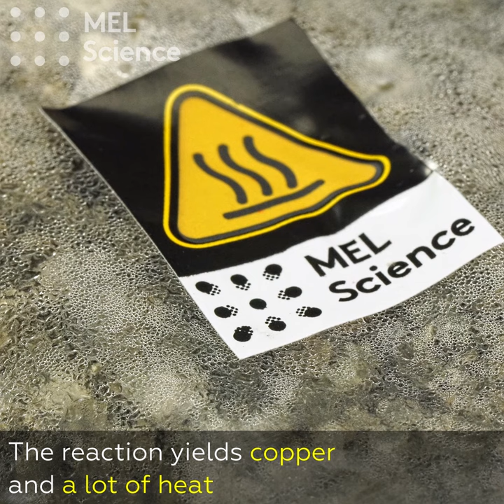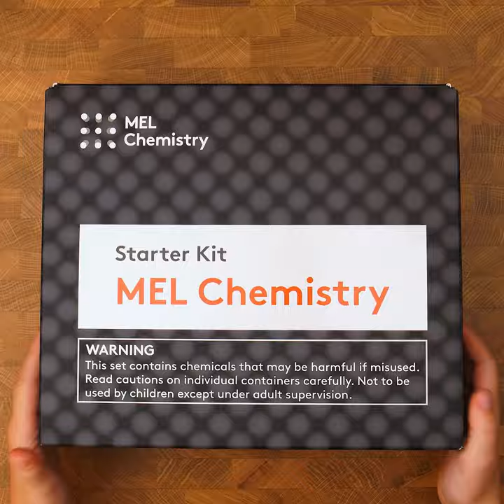How to make a chemical heating pad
Just a small heating pad to warm your hands this winter!
Equipment: resealable bag, mineral filler, zinc powder, copper sulfate, syringe, water.
Put some zinc powder, copper sulfate, and mineral filler in a resealable bag. Mix thoroughly and add some water with a syringe. Your heating pad is activated!
Zinc is a rather reactive metal, and readily forces less reactive metals from their salts. The copper sulfate, and the copper in its composition, is one such example. Adding water initiates a reaction in which zinc replaces the copper ions in the sulfate, yielding a copper precipitate. This reaction also releases heat, and as the zinc is powdered, the reaction proceeds quickly enough to generate a large amount of heat in a short time.
A similar experiment is included in the “Thermal effects” kit from the MEL Chemistry subscription.
Safety precautions: Perform this experiment only under adult supervision.